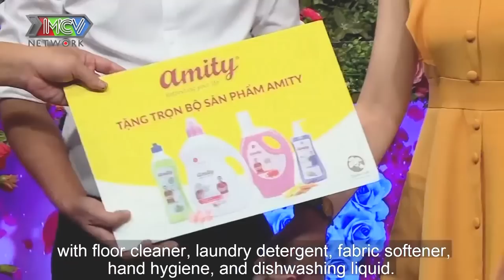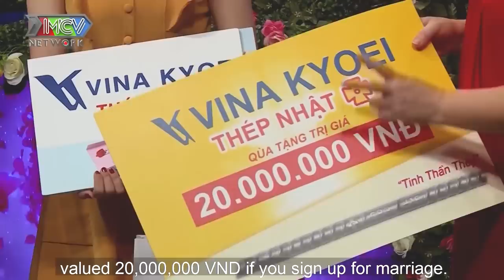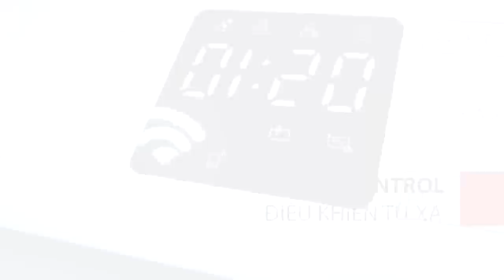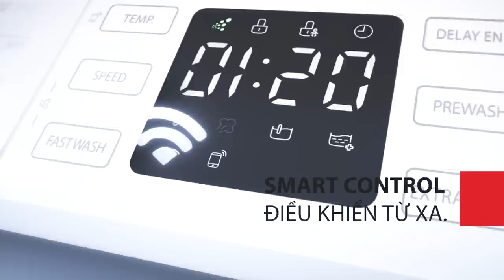Cầu được ước thấy nhé em đáp ứng đủ tất cả những yêu cầu của anh, hẹn hò hay nhất